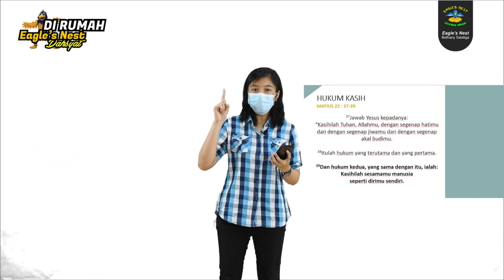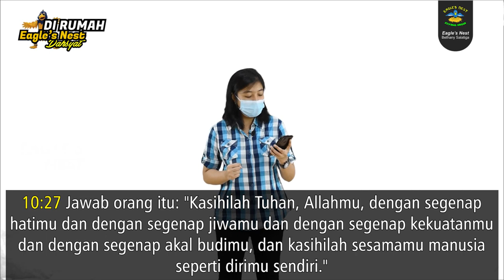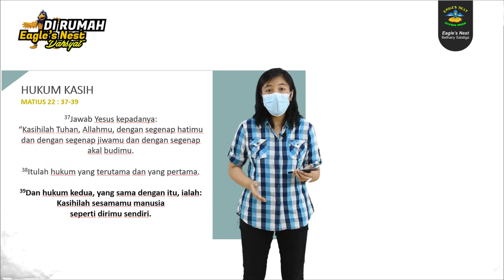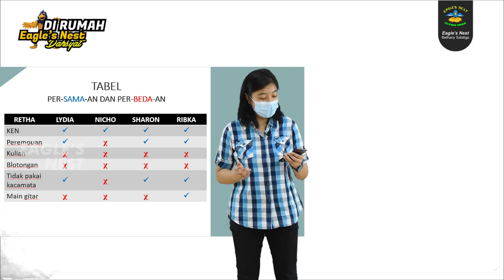Ibadah Interaktif Anak Eagle’s Nest – Minggu, 13 Juni 2021 – Tetap Rukun dalam Perbedaan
Firman Tuhan : Tetap Rukun dalam Perbedaan (Mengasihi Sesama)
Ayat Firman : Lukas 9 : 49 -50 / Matius 22 : 25-40
Pembawa Firman: Kak Retha